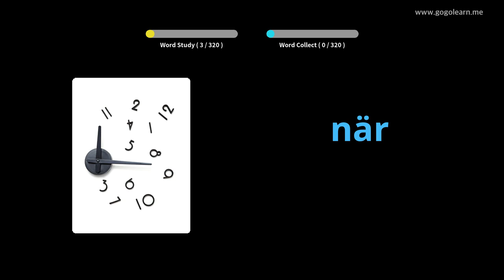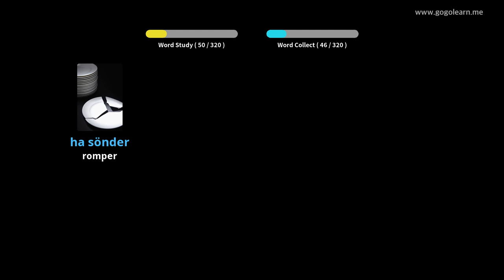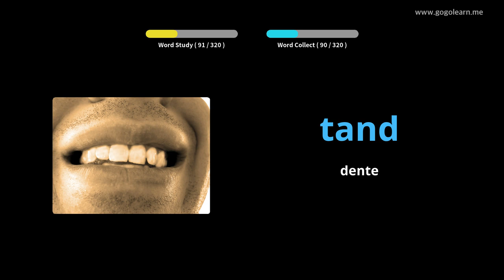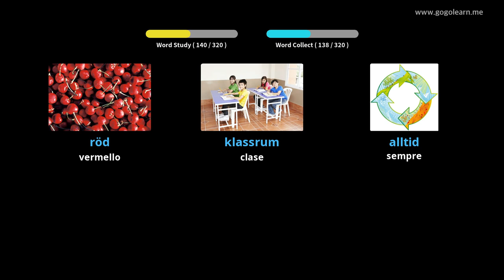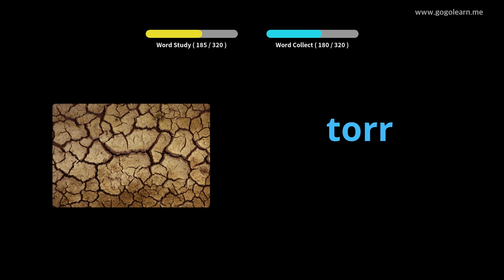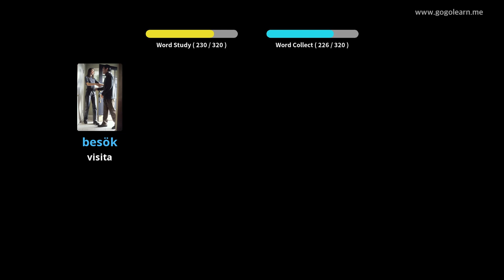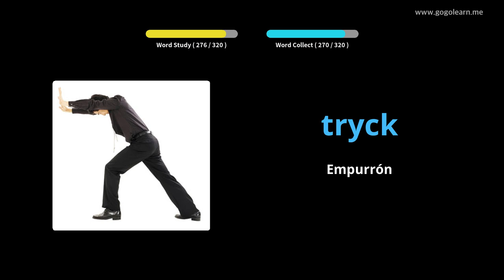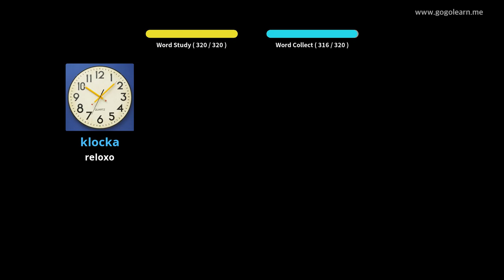Escoitar vocabulario sueco mentres conducen | Golearn